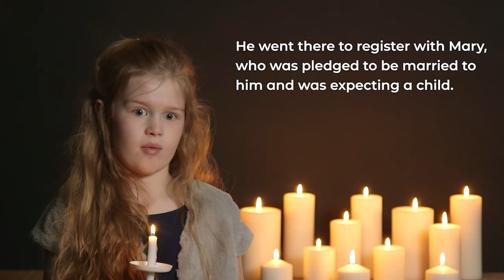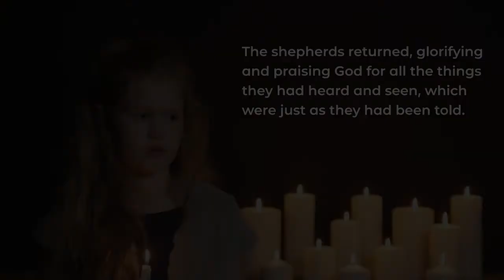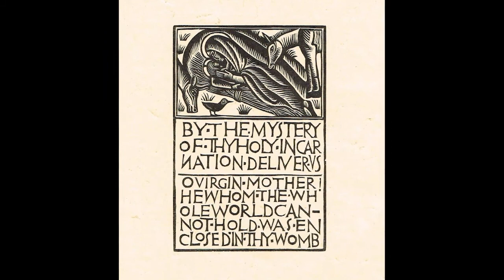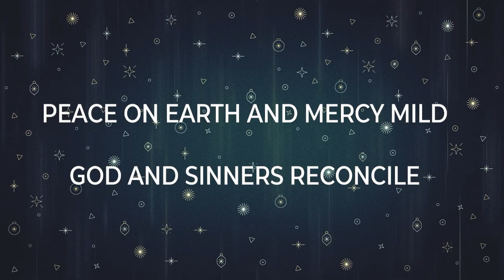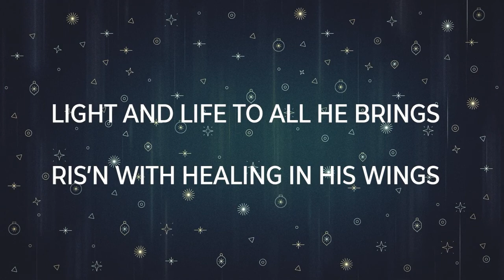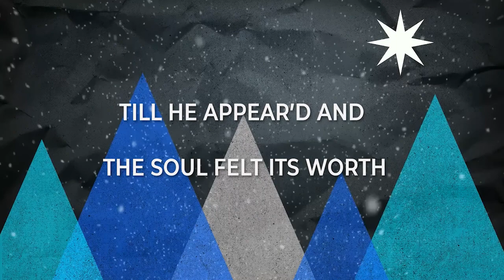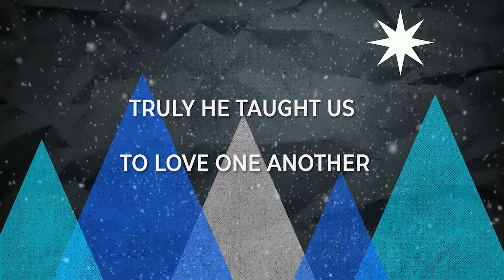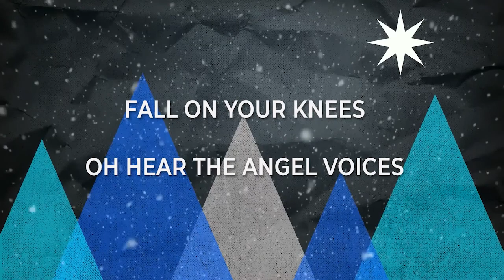December 24, 2020 - Christmas Eve Service